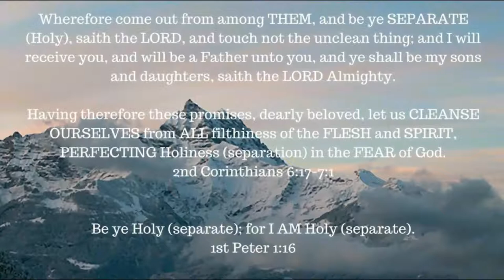Book Study -- Romans 3: 1-20